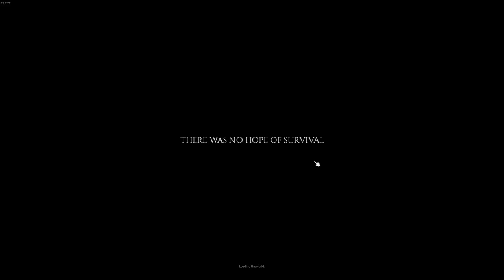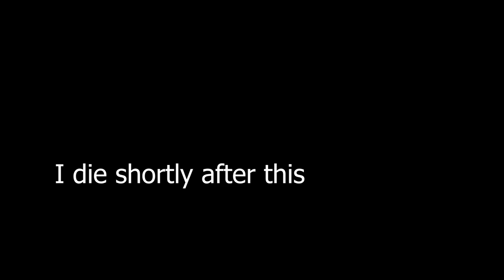Mr Beast Zombie Survival Challenge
In this episode of Mr Beast, Mr Beast challenges MoistCritical and Goku to kill zombies and not die challenge. Will they survive? Perhaps, perhaps not...

If you did, feel free to show and give the video a like. If you didn't, give it a dislike and tell me why in the comments.